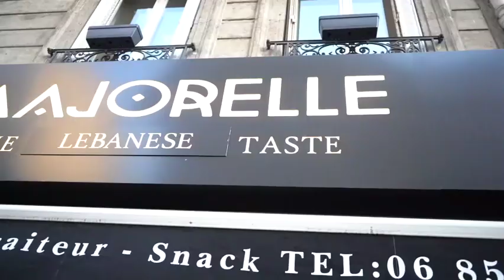Majorelle The Lebanese Taste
Majorelle Restaurant offers the best in Lebanese Cuisine, fast, friendly, and great prices.  We invite you to taste freshly prepared food and see for yourself.  You'll be happy you visited.